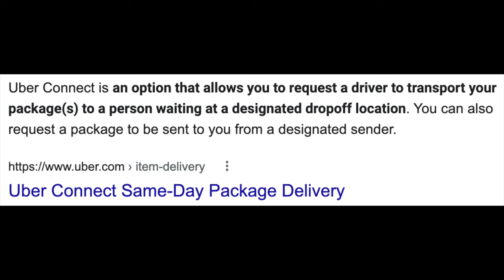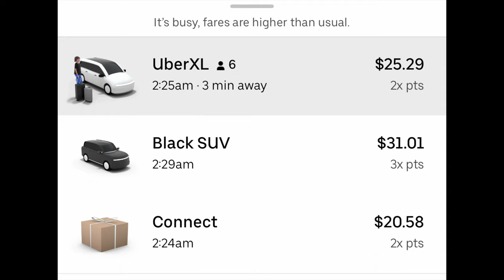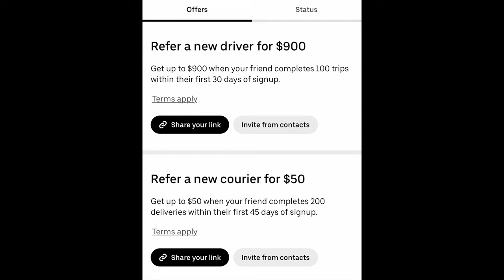Uber Connect Delivery: Is being an Uber Connect Driver the next BIG thing?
With the new Uber Connect Delivery service being more popular, could being an Uber Connect Driver be the next big thing?

🤑Sign Up with vidIQ for FREE to get MORE views on your YouTube Videos (that equals MORE money!)

👨‍⚖️Legal Note: The Law Office of Asher Hoffman will not charge you ANYTHING out of pocket - you only pay if they win, and the payment is deducted from the overall recovery. The address of the firm is 4929 Wiltshire Blvd Suite 780, Los Angeles CA 90010

💰 The Buck doesn't stop here...the Buck STARTS here. On this channel I'll be showing you various ways to make money without any of the BS. I'm a former Accountant, so I'll be exploring how to make money online, passive income ideas, the millionaire mindset, personal finance tips, luxury lifestyle, and more 💰